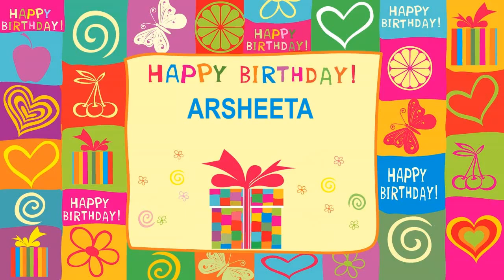Arsheeta Card Tarjeta - Happy Birthday